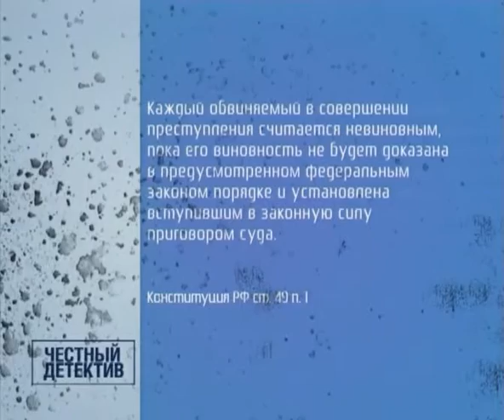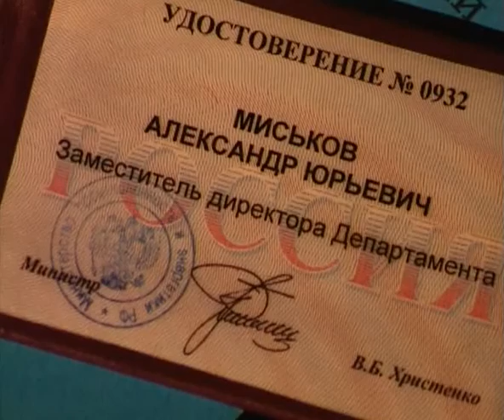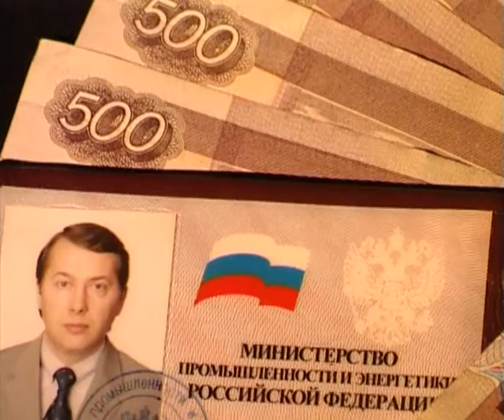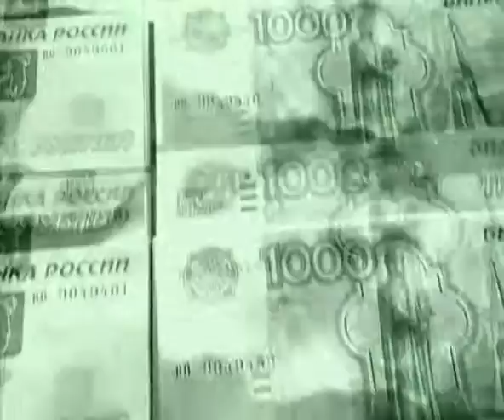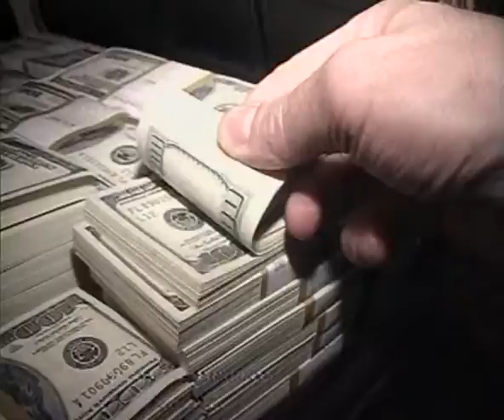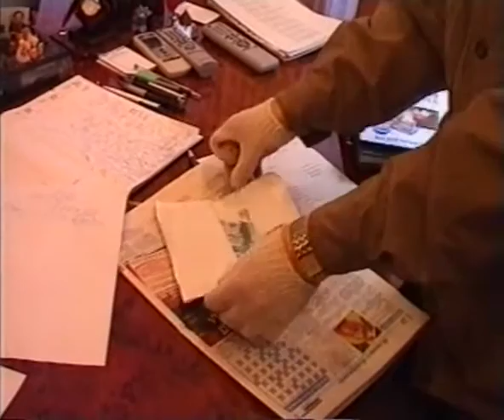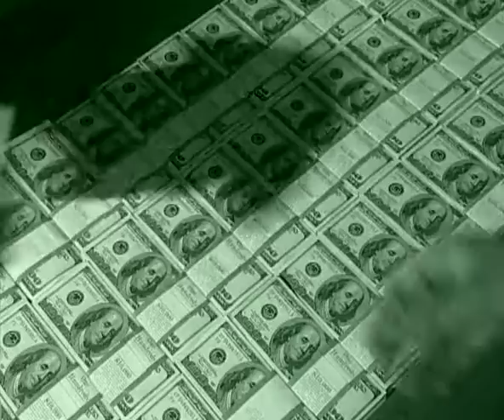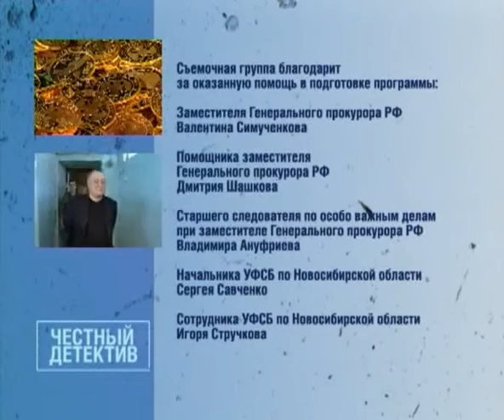Честный детектив: Откат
Громкие коррупционные скандалы, чемоданы "черного" нала, взяточники и их жертвы